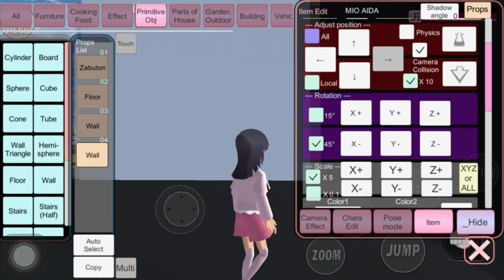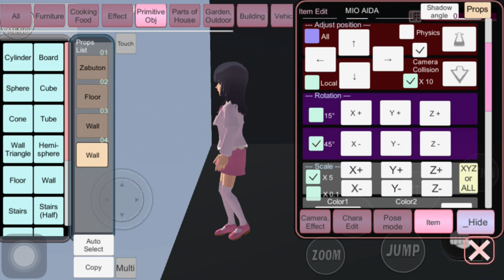Ep471 sakura school simulator, very amazing @@